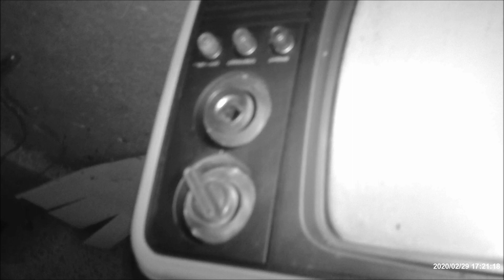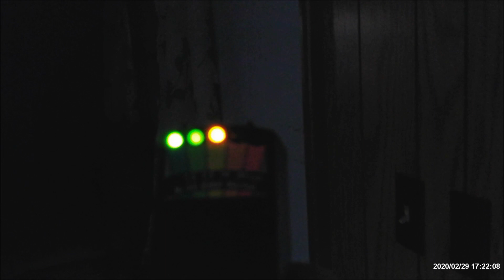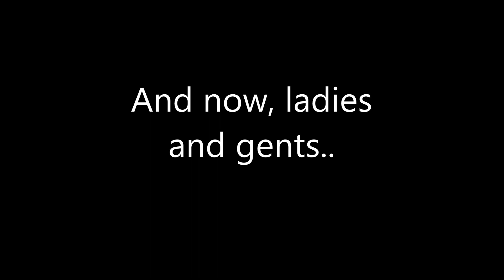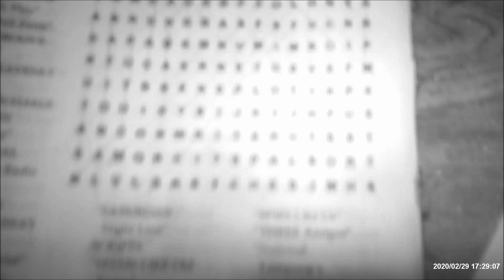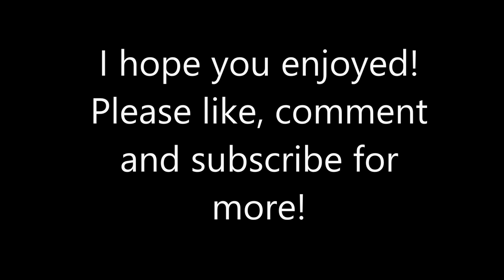THE BEST EVIDENCE I HAVE CAPTURED!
PLEASE watch until the end.. the activity was AMAZING! Dancing orbs, floating objects, and I got touched!
THE BEST COMMUNICATION TOOL IN MY COLLECTION OF INVESTIGATIONAL TOYS-  THE SBOX!

K2 EMF METER

CANNON M50

IR NIGHTVISION CAMERA- GREAT FOR ORBS!

LIGHT, BADASS, ADJUSTABLE TRIPOD

HIGH CAPACITY SD CARD